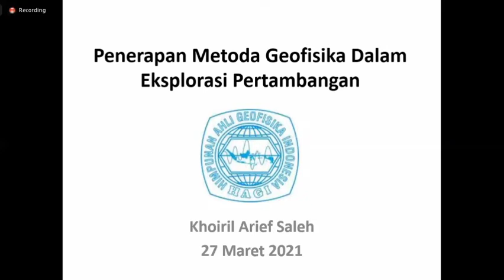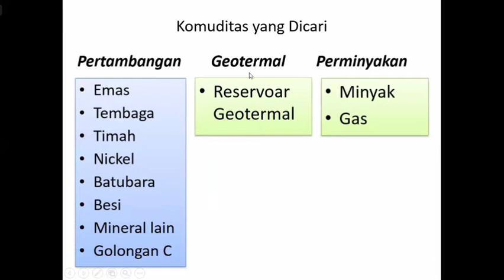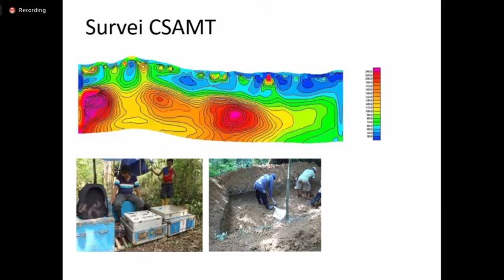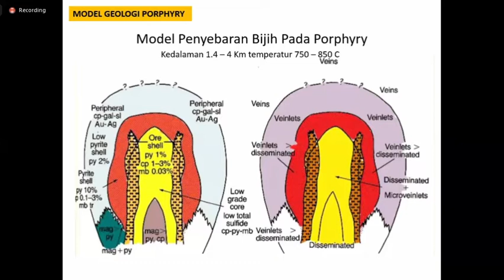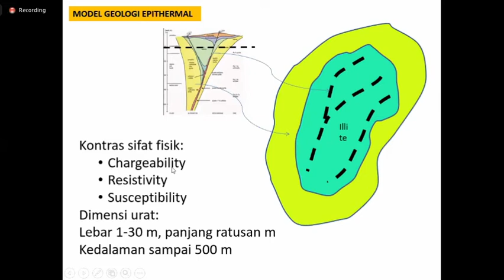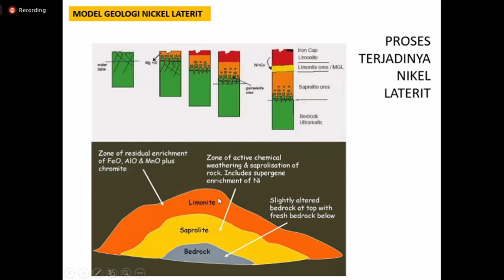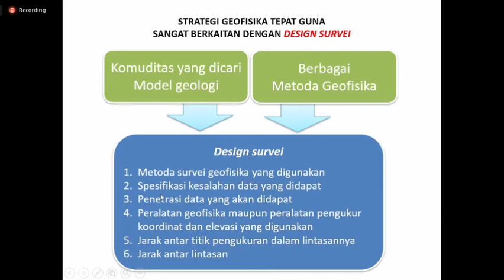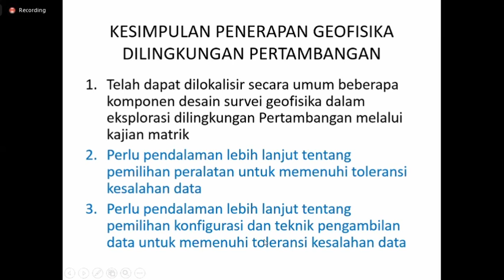Penerapan Metoda Geofisika dalam Eksplorasi Pertambangan - Khoiril A. Saleh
Rekaman webinar HAGI tentang penggunan metode geofisika dalam eksplorasi pertambangan. Dalam webinar ini dibahas strategi survey geofisika untuk target-target tipe deposit mineral yang umum. Dipresentasikan oleh Ir. Khoiril Arief Saleh (PT Geoservices) pada tanggal 27 Maret 2021.